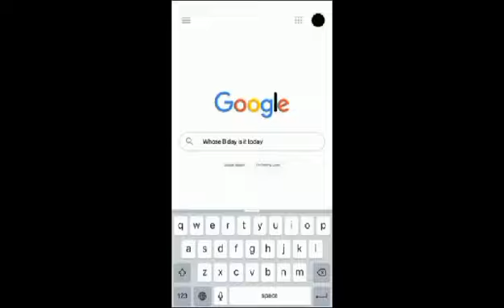November 21, 2022